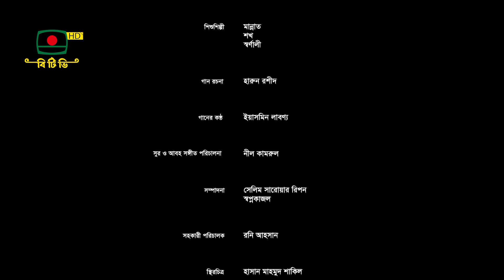জিন্দাবাহার - ধারাবাহিক নাটক পর্ব ৬৩ | Zindabahar - Serial Drama Episode 63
ধারাবাহিক নাটক - " জিন্দাবাহার " পর্ব ৬৩
মামুনুর রশীদ বিরচিত

চরিত্র রুপায়নে:

আসরাত খাঁ (আহমেদ রুবেল), ঘসেটি বেগম (নাজনীন চুমকী), আলী খাঁ (আজাদ আবুল কালাম),
জুলিয়া (রোজী সিদ্দিকী), সুইন্টিন (শতাব্দী ওয়াদুদ), বিলকিস (শর্মীমালা), জন (শামীম ভিস্তি),
লুৎফা (নাইরুজ সিফাত), হাকিম সরদার (লুৎফর রহমান জর্জ), রওশান জান (নিকিতা নন্দিনী),
রস (আলীফ চৌধুরী), আমেনা বেগম (রুবলী চৌধুরী), উইলিয়াম (সমু চৌধুরী) বড় বেগম (শামসী সায়কা) মাস্তান (অনন্ত হীরা), গোবিন্দ (সুভাশীষ ভৌমিক), হামদু (জয়রাজ), শাহেদ আলী (খোসনবীশ), রাধেশ্যাম (শ্যামল জাকারিয়া), পোগোজ (সৈয়দ শুভ), জরোথি (সাবরিন), হ্যারি (সাদমান প্রত্যয়), শহর চৌধুরী (মীর আহসান), তলাপাত্র (মামুনুর রশীদ)

প্রযোজনা:
ফজলে আজিম জুয়েল